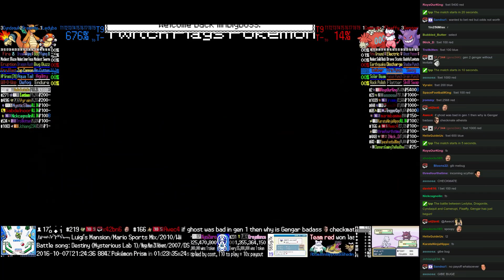Twitch Plays Pokémon Battle Revolution - Match #60116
Match #60116 [Blue: Ledyba, Dragonite, Cyndaquil] vs [Red: Camerupt, Flaaffy, Gengar]